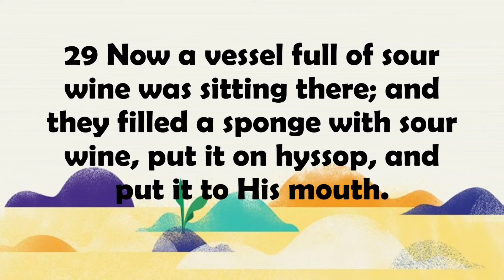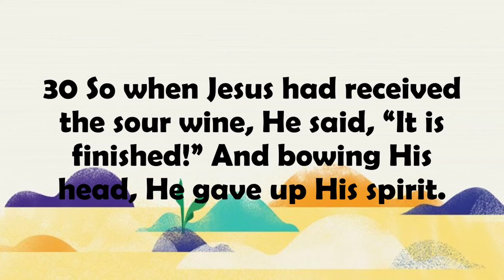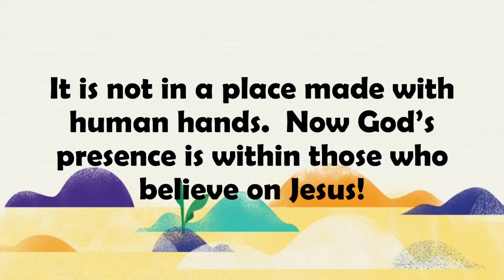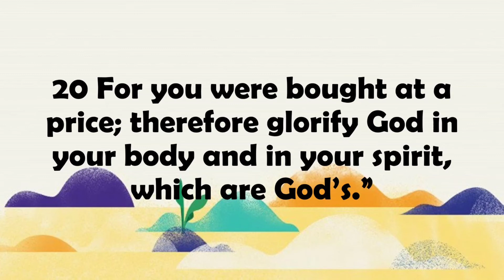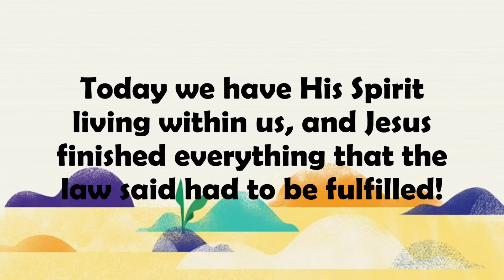DDN 51: IT IS FINISHED